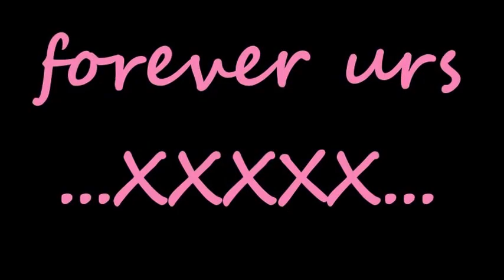...thinking of u...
...at the beach here with fire and maxy...